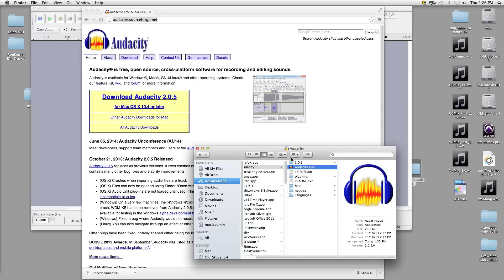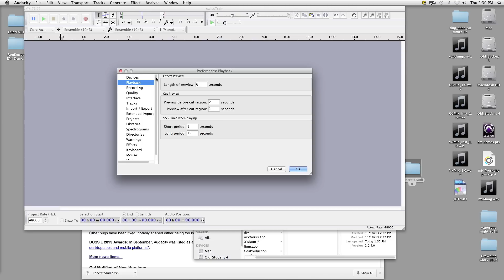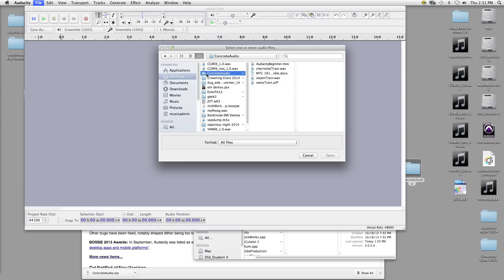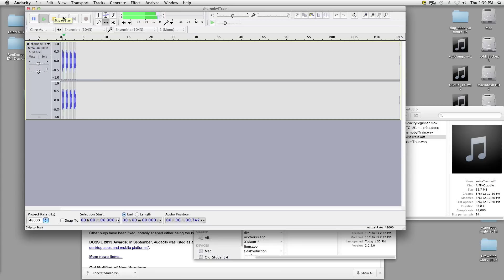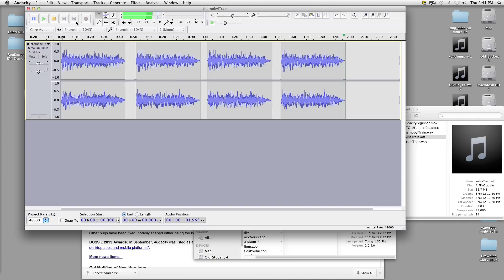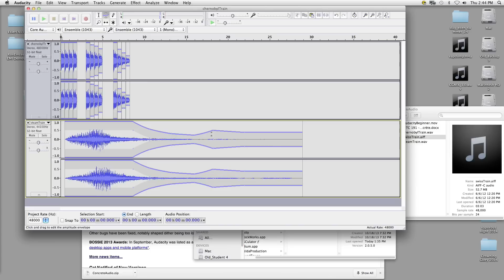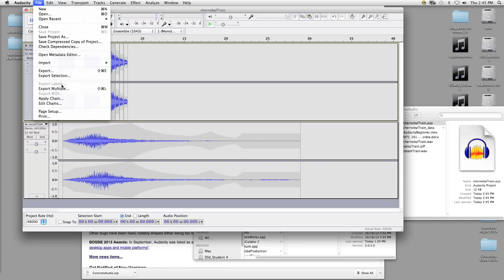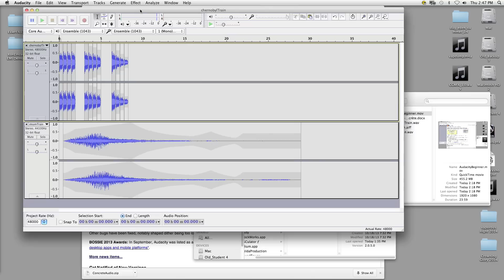Audacity Beginner Tutorial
A beginner's guide to the open source software Audacity.  This tutorial will cover basic interface and menu options, audio editing, audio processing and exporting.  This tutorial is designed for students in our Electronic Music course at GCC.